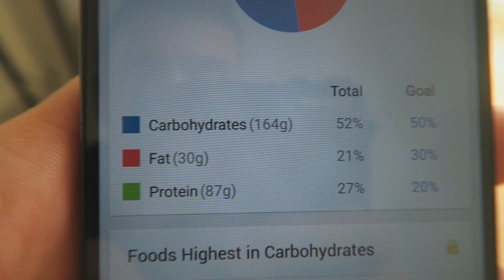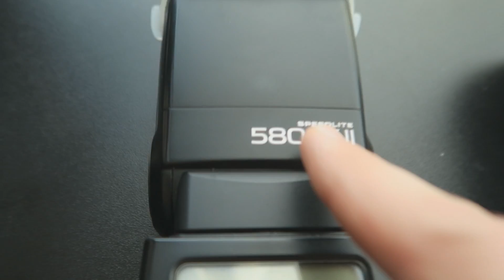Хванах я неподготвена | Vlog 11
Извинявам се, че не бях качвал клип от толкова време, но сега вече знаете причината !

Благодаря Ви за гледането ! Не забравяйте да дадете палец нагоре, абонирайте се за канала ми и коментирайте какво искате да видите в следващите ми клипове.

 влог, интересно,  фитнес, бодибилдинг, тренировка, тренировка за гърди, тренировка за гръб, тренировка за крака